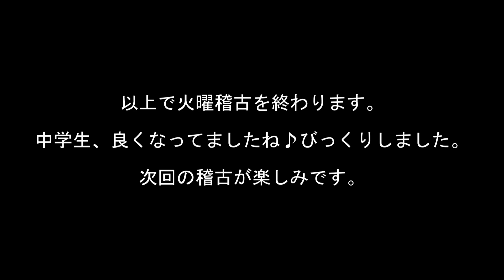10/10 火曜地稽古 町田先生・藤塚先生七段チャレンジ、竹渕先生と田村・中学生男子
m(__)m　当チャンネルの収益は全て道場の運営に使わせていただいています。皆様のご支援に感謝申し上げます。剣道　沼田剣桜会道場　基本
【稽古内容】

そして、、、